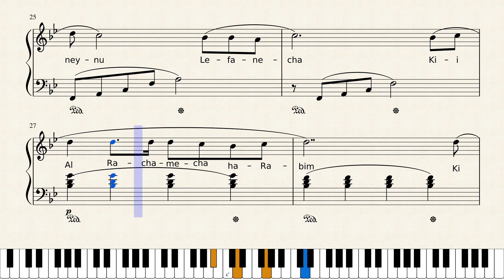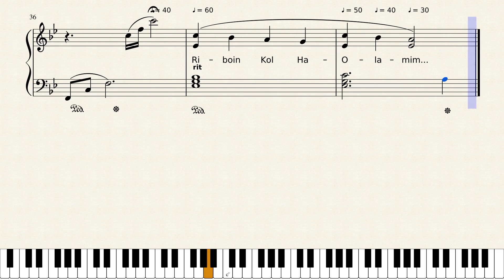Riboin (Riboin Kol HaOlamim) by Beri Weber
Composed by Yossi Muller, performed by Beri Weber, piano version by Leah Ginzburg. To pursuance piano sheet music